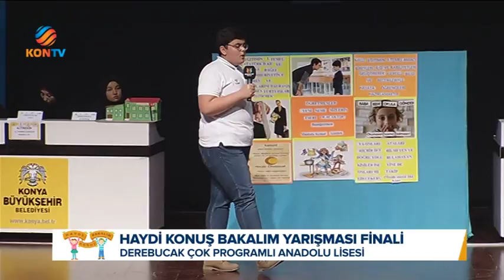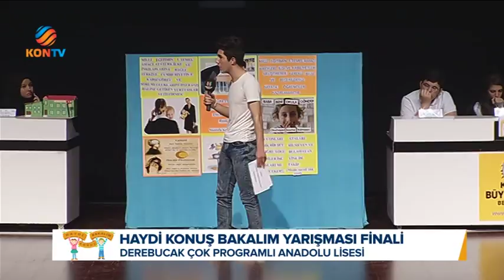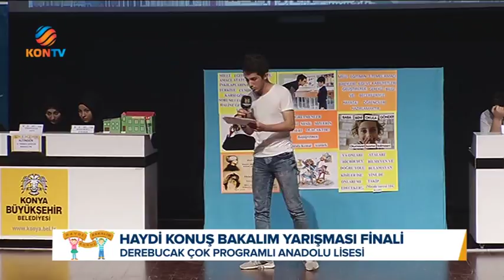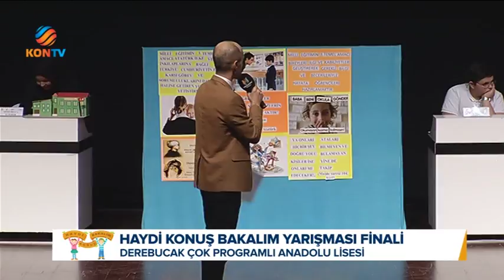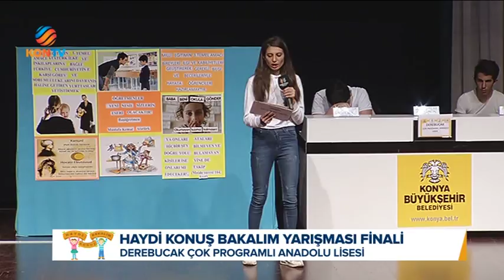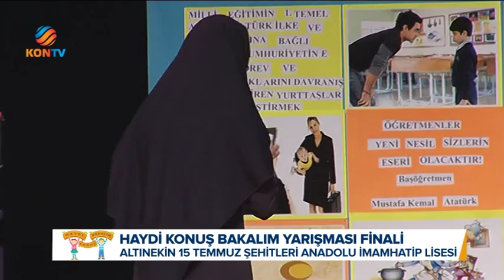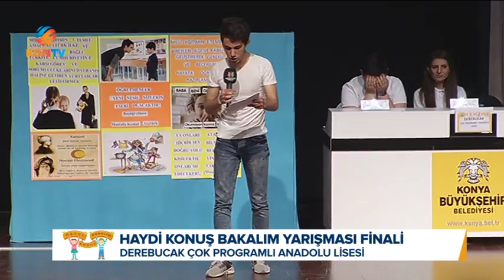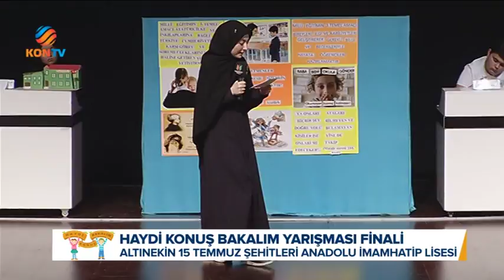HAYDİ KONUŞ BAKALIM 7 08 NİSAN 2018 ALTINEKİN DEREBUCAK